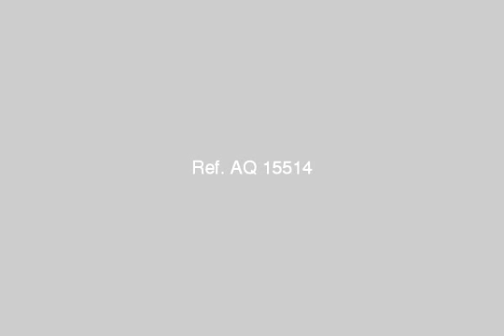شقة للبيع فى الهانوفيل فى شارع الجمعية - mlseg.com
- ش الجمعية - الهانوفيل - Egypt Real Estate |    Alexandria |    El Hanouvel |     Apartment For Sale